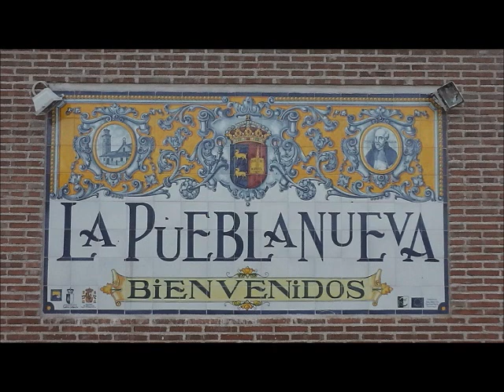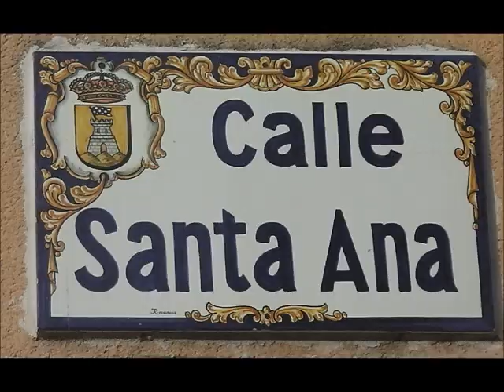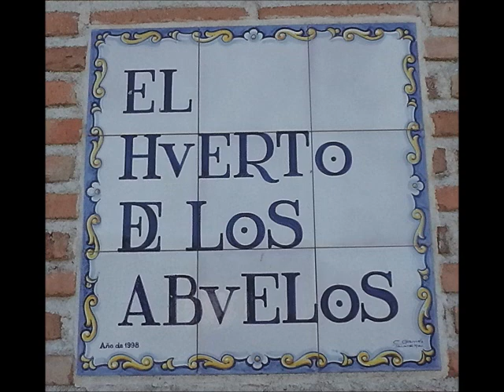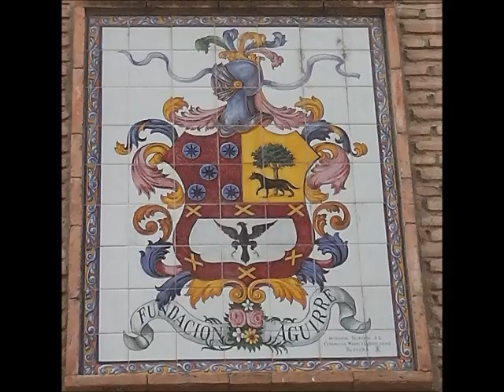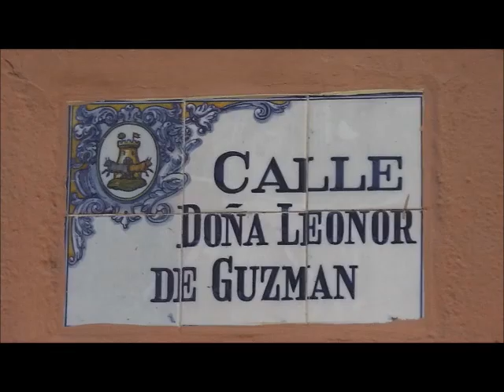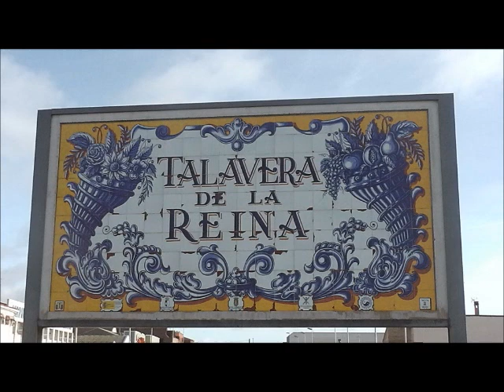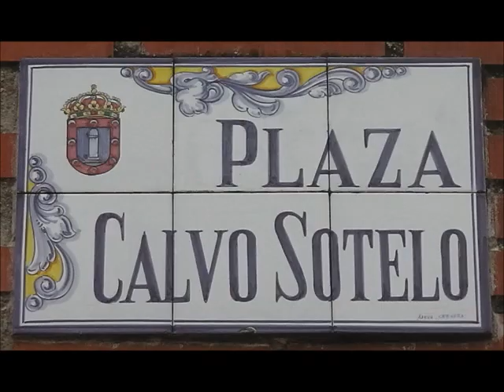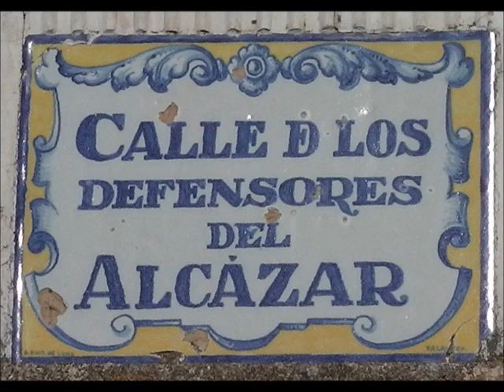Watch the art of ceramics - 4.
DE TALAVERA DE LA REINA.
( TOLEDO )